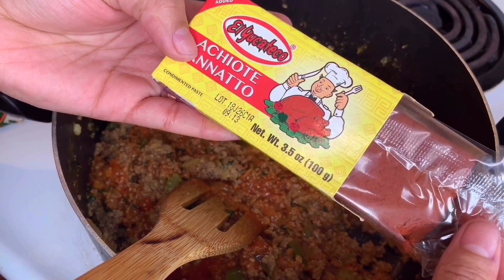🇭🇳TAJADAS CON CARNE MOLIDA ESTILO CATRACHO🇭🇳Jenny claros| paso a paso)PREPARACIÓN 🇭🇳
Tajadas con Carne molida. A Mi estilo ! Espero este video les guste en lo personal me encanta las tajadas con carne molida. !

VIDEOS Q TE PUEDEN GUSTAR